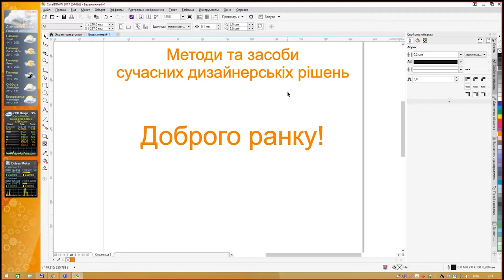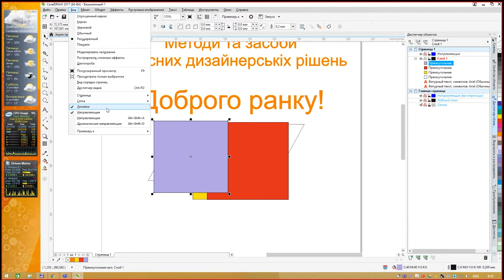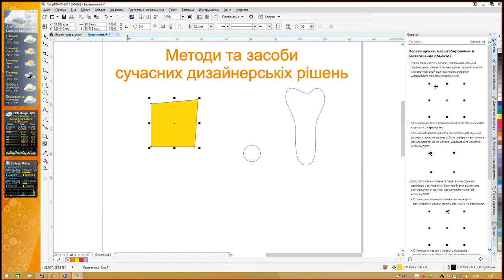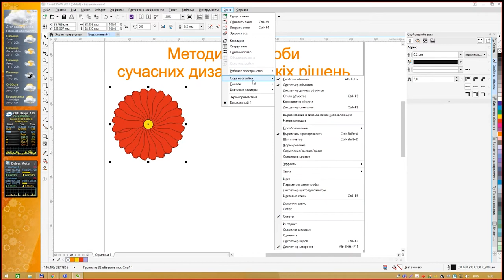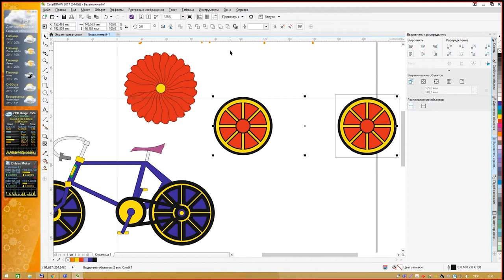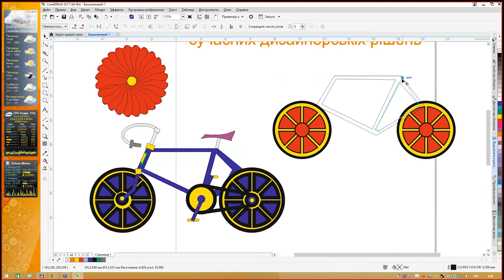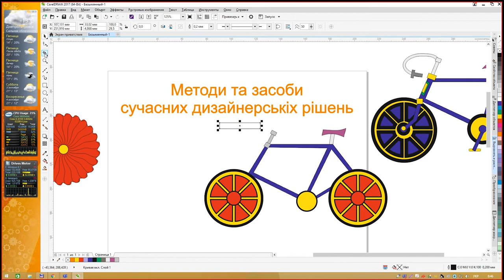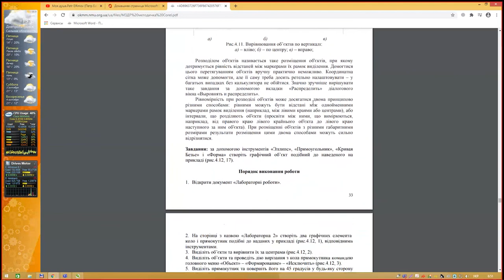CorelDRAW - Лабораторная работа 3 - Велосипед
Учебный курс основы CorelDRAW - Лабораторная работа 3 - Велосипед